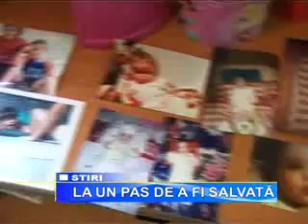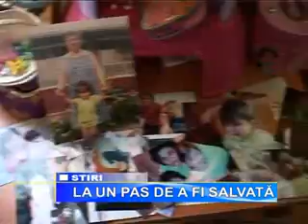LA UN PAS DE A FI SALVATA